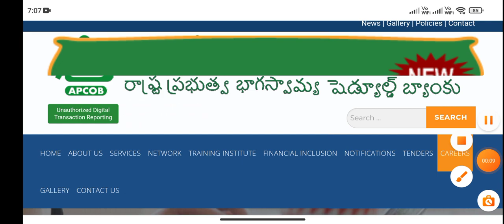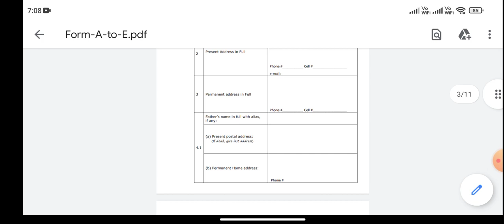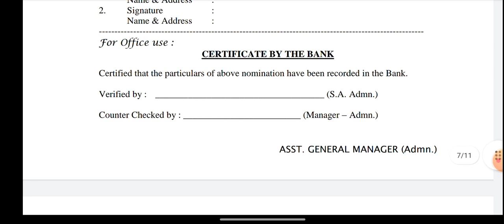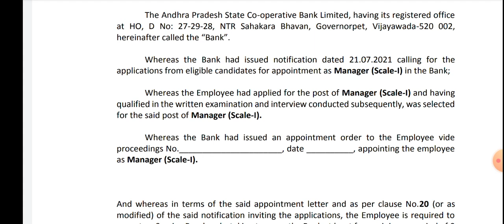APCOB 2021 Application Reprint Link Activated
APCOB 2021 Application Link Activated
APCOB 2021
APCOB Recruitment 2021

RS AGGARWAL QUANT BOOK👇👇

OLIVEBOARD BOOKS👇👇